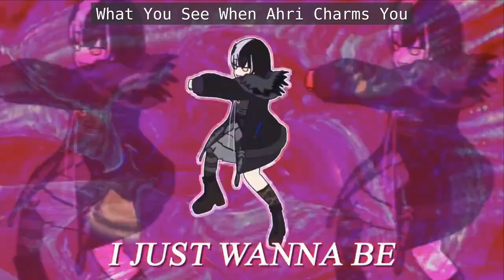😂😆 Funny League of Legends Moments 😆😂 - Shorts Compilation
Funny League of Legends Moments - (Mainly) Shorts Throwback Compilation - 1

⏱️ Timestamps ⏱️
00:00 - Intro
00:06 - Anivia Egg Bug In ARAM
04:53 - Zeri Got Put In Her Place By Vayne
05:21 - Best Teamwork With Malphite!
05:34 - Can't Sidestep To Save My Life...
05:47 - Fun Play Date With Kass Part 1
06:25 - Got Too Greedy
06:42 - I Definitely Meant To Do That 👀
07:03 - Karthus - Easy Double Kill
07:12 - Lol No, Just No Singed
07:25 - Love Her Passive With Liandry's
07:32 - Veigar - Love His Laugh
07:39 - Mini Race For The Health
08:01 - PentaKill Clean Up With Crime City Graves
08:25 - Play Date With Kass Part 2
08:42 - Really Jhin... 😑
09:03 - Shockblade Zed - Double Kill AND Survived
09:18 - SO CLOSE!!!
09:28 - The Hook XD
09:40 - What You See When Ahri Charms You
10:06 - ZOE KNEW...Got Jinx At Least
10:24 - Thank You For Watching